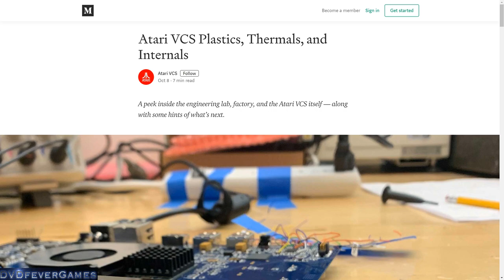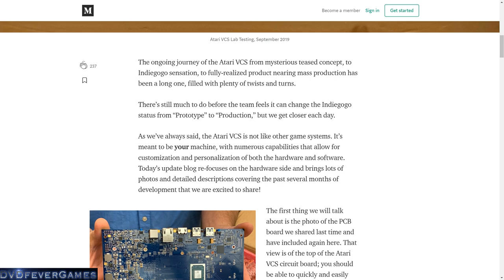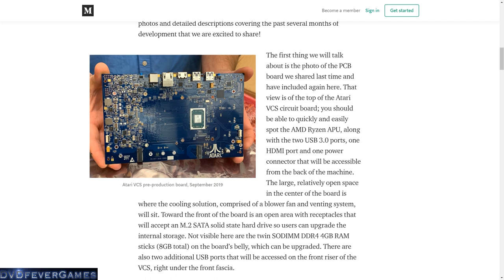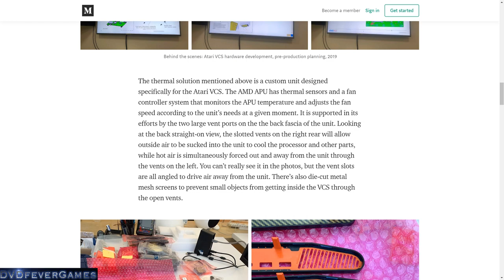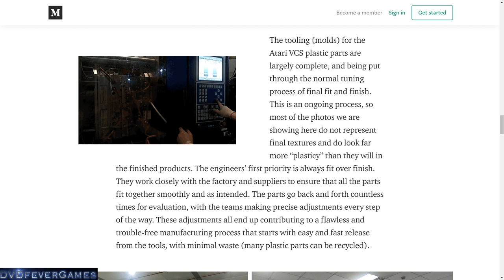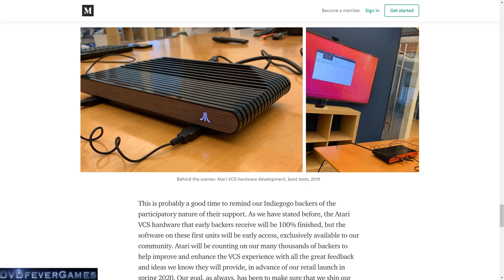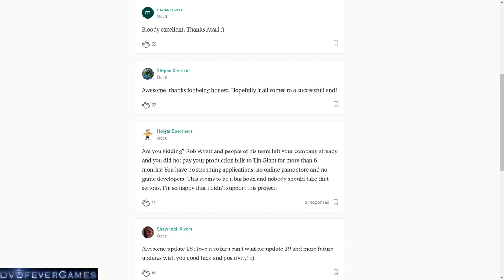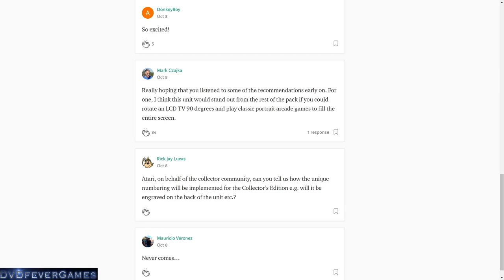Atari VCS - More pictures, but of what? Vapourware?!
Atari released more info, today, about the forthcoming Atari VCS including pictures of the internals! Can you take them at face value? We delve into it...

I was going to include a link to The Register article I mentioned about Rob Wyatt, but Smash JT has just made a video about it, so do check that out